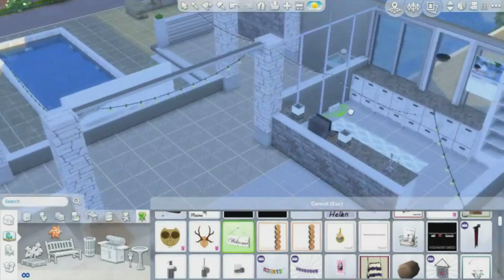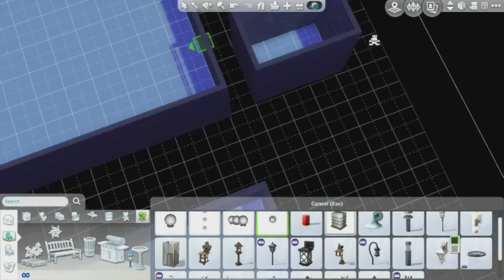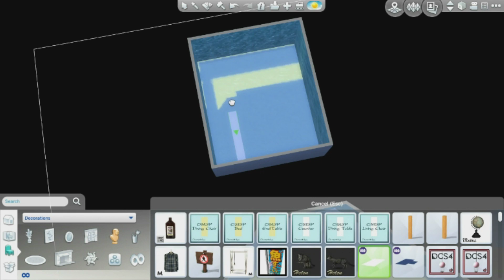Sunshine Resort: Part 2 | Sims 4: Speed Build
Origin ID: Kortenee

Custom Content Used:
Coming Soon!